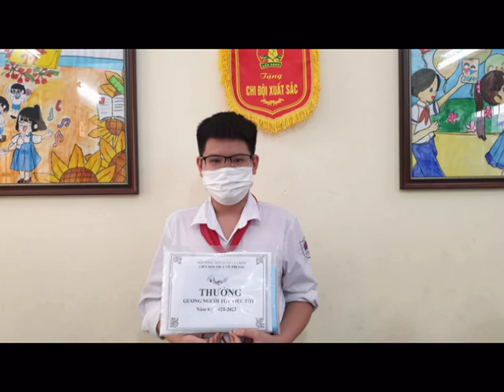Bài hát Thanh niên Lê Chân hướng tới tương lai - Đại hội đại biểu Đoàn Quận Lê Chân thành công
Cám ơn mọi người đã xem, Hãy để lại 1 like, bình luận bên dưới và không quên bấm nút đăng ký để đón nhận những video phim sớm nhất nhé ! Yêu mọi người nhiều.